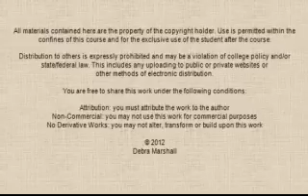C. Wright Mills - The Power Elite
In the early 1960, Eisenhower spoke to the citizens of the US, warning us about the "Military-Industrial Complex." Mills, a conflict theorist, theorized about the role of the power elite with regard to politics and control over society.